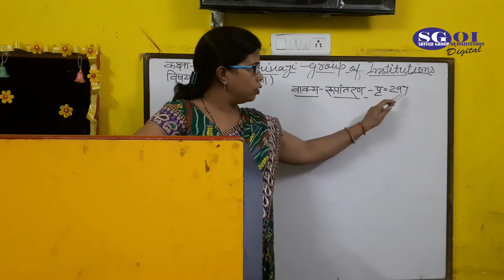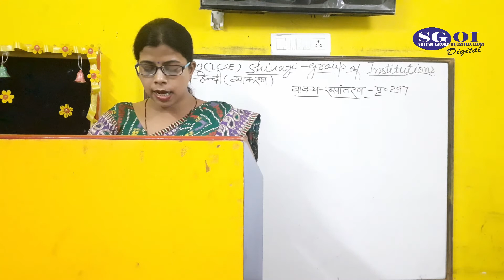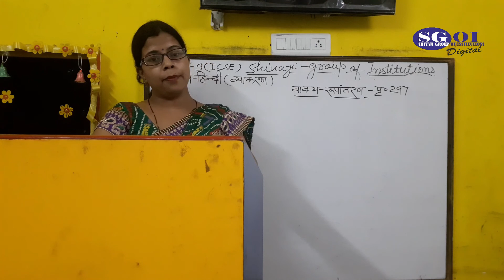SGOI CLASS 9 ICSE HINDI 12 0CTOBER